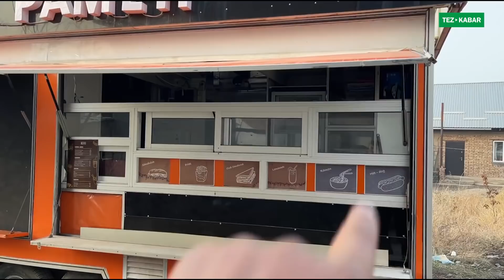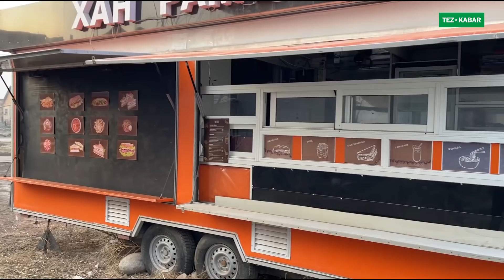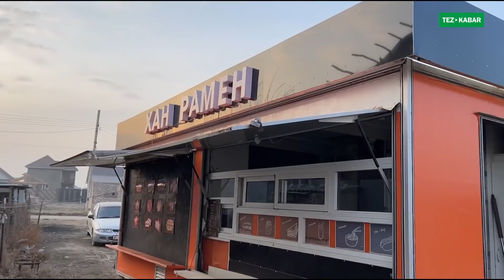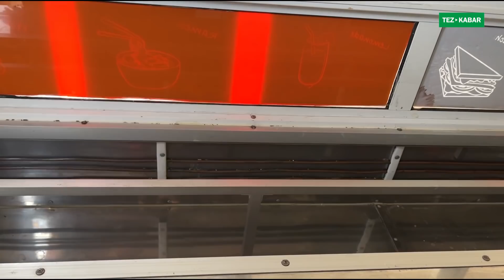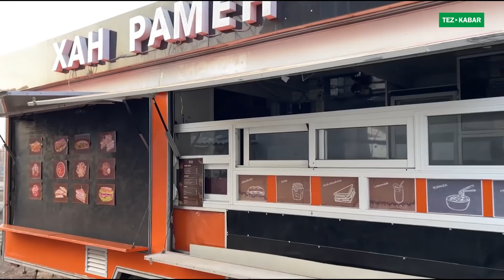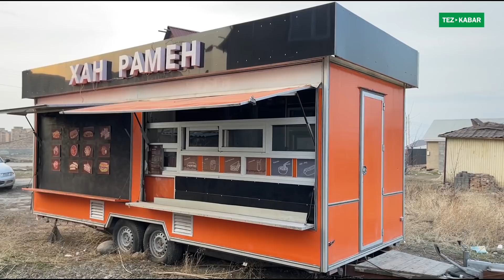ФУДТРАК - КУПАВА сатылат ~ Заводской, Беларусский